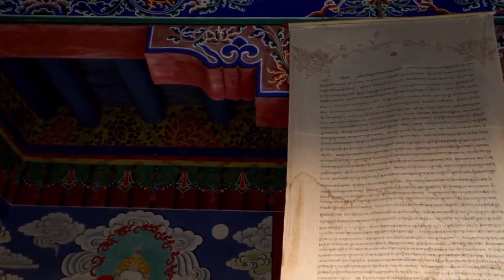Mountains, Desert,Camels,Asia /free video stock footages/free video for youtube channel no copyright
natural disaster footage, free stock footage nature hd
free nature hd stock video footage,
hd video 4k
nature stock video no copyright
natural video,
natural video 4k,
natural music,
natural mackup tutuorial,
hd video,
animale videos,
animales domestice,
animales salvajes,
free video no copyright,
free video stock footages,
free video for youtube channel no copyright,
free video footage,
free video footage no copyright indonesia,
free video footage nature,
free video footage sunrise,
free animal video fooyage download,
sad footage no copyright,
sad footage video,
sad footage free,
sad stock footage free,
sad backround footage,
sad cinematic footage,
8k video ultra hd,
8k video ultra hd 120 fps,
8k animale video ultra hd,
8k animales,
8k animal planet,
8k animal documantary,